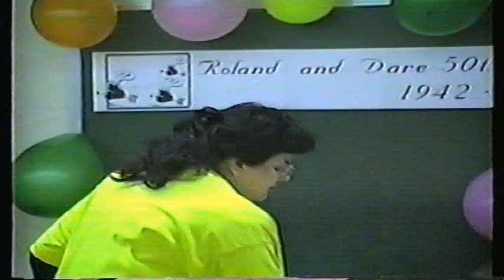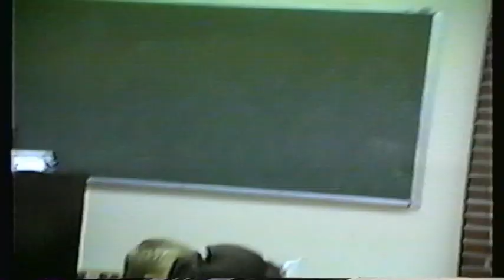50th Wedding Anniversary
1992 Aug 14-16 50th Wedding anniversary Laredo-Taft, Oregon, IL